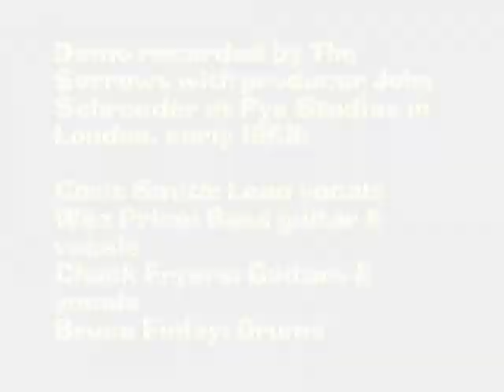The Sorrows - Which Way (1968)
Coventry's hit freakbeat band The Sorrows returned back to the UK after two stints in Italy to reunite with their one-time producer John Schroeder to cut a series of tunes at Pye Studios in London during the opening weeks of 1968.
One of the tracks to survive from this session is "Which Way", written by Alan "Chuck" Fryers, the band's then lead guitarist.
Singer Chris Smith had just been recruited as the group's new lead singer after the decision by Pip Whitcher to quit.
After the group's original line up had ended in 1966 when original singer Don Fardon quit with bass player Phil Packham, the Sorrows relocated to Rome with guitarist Pip Whitcher taking over from Fardon and with Roger Lomas joining on guitar, Wez Price switched to bass.
After featuring on three Italian movie soundtracks and working with the legendary Ennio Morricone, The Sorrows released the excellent psychedelic classic "Pink, Purple, Yellow And red" - initially in the Italian language and then later in English.
With Whitcher and Lomas homesick, they returned to Coventry and it was Wez Price who sang lead vocals on their next release, a cover of Dave Dee, Dozy, Beaky, Mick & Titch's "Zabadak!" as Fryer joined the band on guitar after quitting The Noblemen.
He penned a clutch of new original songs for The Sorrows as the band headed back to England.
Smith was recruited from a local Coventry club band, the East Side Projection and he would eventually also play organ as well as singing vocals on the band's next album, "Old Songs, New Songs" (which they recordced back in Italy on their third trip).
But while back in England the band also joined a package tour along with P.J. Proby.
Smith and Fryers made their Sorrows studio debut on this London recording session with the band firmly regaling in the psychedelic era.
The group's trademark raw sound was still very much in evidence with a hard-hitting sound but Schroeder wasn't impressed although a double-sided acetate was cut as The Sorrows planned the next stage of their career.